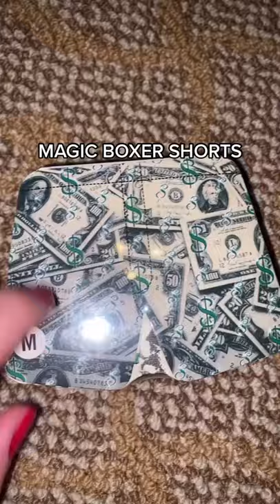Magic Boxer Shorts tiktok carmela1017